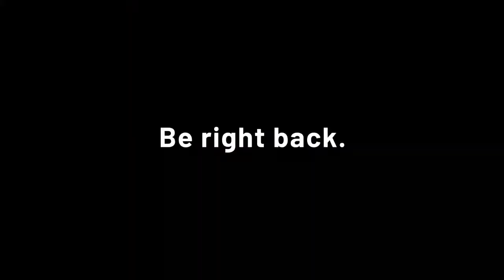REAL MIAMI vs ALBAROMA EIFA SUPERLEAGUE II GIORNATA 2021